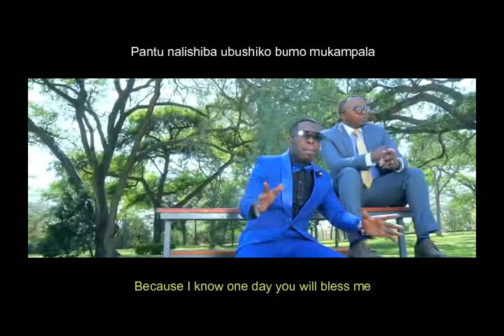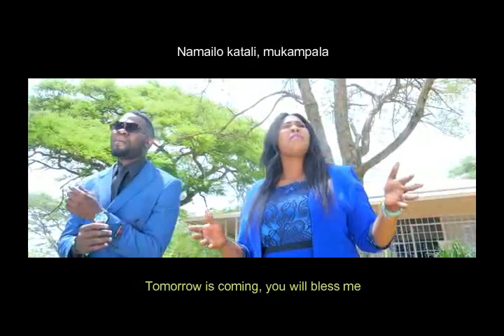Peace Preacherz ft. Ephraim Namailo with English lyrics trailer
This is a video trailer of Namailo by Peace Preacherz ft. Ephraim subbed by S.G. Productions. Full video coming soon.